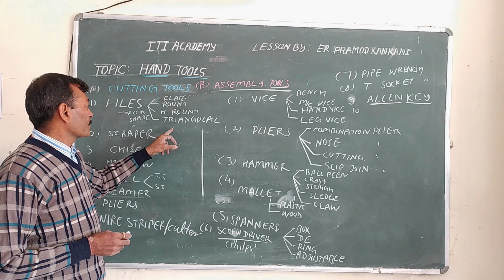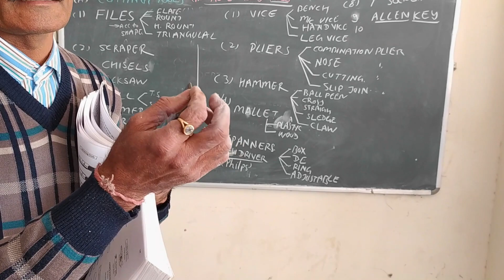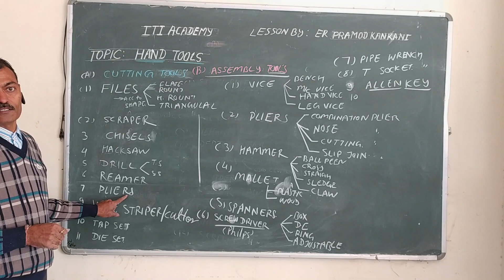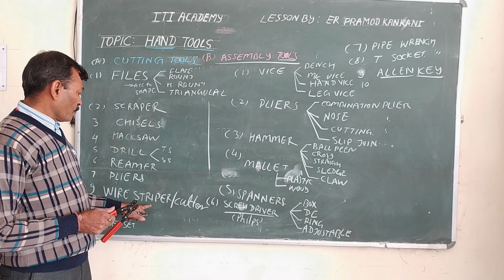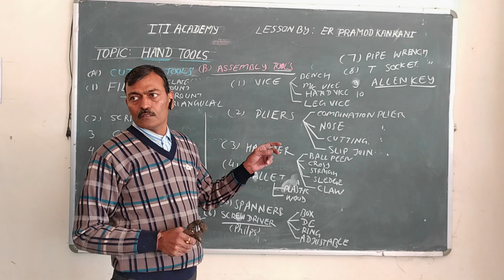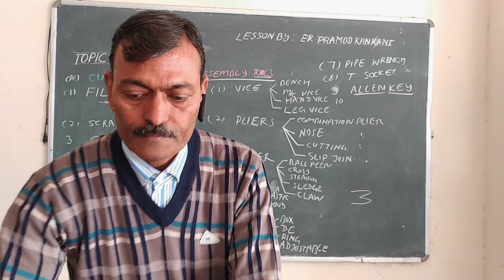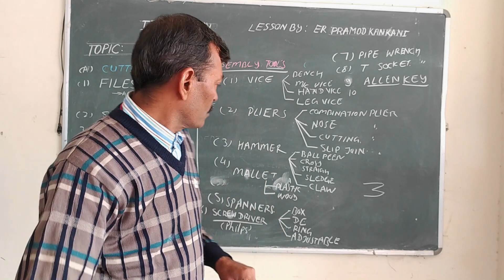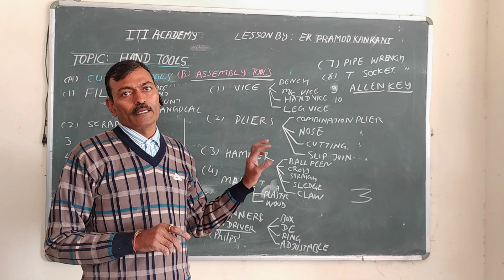COMMON HAND TOOLS FOR FITTER SHOP/ENGINEERING WORKSHOP (PART-2) IN HINDI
MEASURING TOOLS, MARKING TOOLS, CUTTING TOOLS, ASSEMBLY TOOLS USED IN GENERAL ENGINEERING WORKSHOP
mechanical workshop practice for ENGINEERING, Diploma and ITI students.

pliers, hammer wrench, screwdrivers, Hacksaw, Clamp, Hand Saw, Measuring Tape

Job Interview Question on Workshop Technology

TO WATCH ALL PREVIOUS VIDEOS FOLLOW THE LINK OF PLAYLIST GIVEN BELOW :

1)COMMON HAND TOOLS USED IN FITTING SHOP (PART-1) IN HINDI ||

2)COMMON HAND TOOLS FOR FITTER SHOP/ENGINEERING WORKSHOP (PART-2) IN HINDI

3) ENGINEERING DRAWING "LETTER WRITING" IN HINDI

4) ENGINEERING DRAWING PAPER PATTERN FOR ITI NCVT EXAM

5) DRAW ORTHOGRAPHIC PROJECTION FROM ISOMETRIC PROJECTION

6) ENGINEERING DRAWING INSTRUMENT (PART 1

7) ENGINEERING DRAWING INSTRUMENTS PART 2

8) Units And Measurements